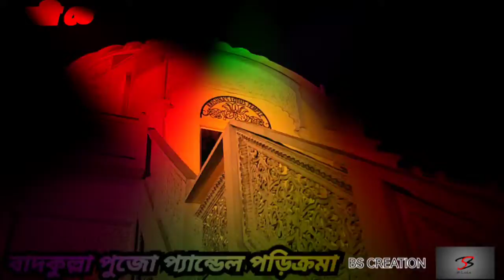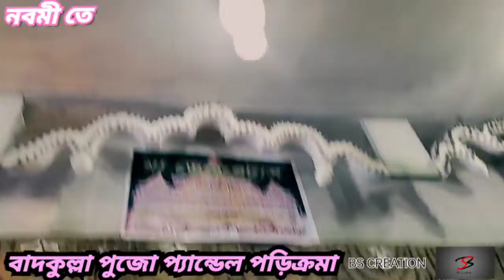TOP 5 BADKULLA DURGA PUJA || (বাদকুল্লা র সেরা ৫ টা পুজো প্যান্ডেল পড়িক্রমা ) DURGA PUJA SPECIAL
DURGA PUJA SPECIAL MUSIC  VOL 2 | NO COPYRIGHT INDIAN MUSIC

👉 you can use it in your YouTube video / Instragram / Facebook

Artist: Jun kashyap